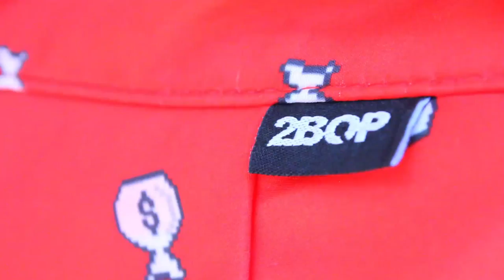blacknationtv presents: BLACKNATION UPDATE: Episode 5 [Vmswenko Pop Up Market / Wits O week]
We document culture. Black youth culture more specifically. Blacknation Updates you on the latest fashion street trends with Styla Gang (S.G.O.D) at the Wits O week